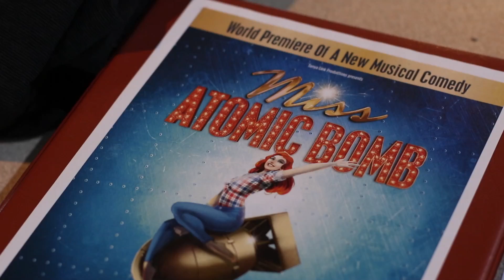Miss Atomic Bomb Rehearsal Trailer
A new musical by Adam Long, Gabriel Vick and Alex Jackson-Long. Co-Directed and Choreographed by Olivier Award winner Bill Deamer. Co-Directed by Adam Long.

WORLD PREMIERE OF A RADIANT MUSICAL COMEDY

Welcome to Las Vegas in 1952, where every mushroom cloud has a silver lining and fallout is your friend.

Miss Atomic Bomb stars award winning star of TV and theatre, Catherine Tate, who is reunited with West End star Simon Lipkin following their critical and audience success in Sondheim’s Assassins at the Menier Chocolate Factory.

They are joined by Dean John Wilson who will take the lead role in Disney’s Aladdin this Summer, Daniel Boys – a finalist in BBC 1’s Any Dream Will Do, rising musical theatre star Florence Andrews and the youngest member of the Strallen musical dynasty, Sasi Strallen.